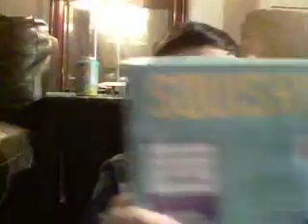Squishies Arrived today - funny unboxing